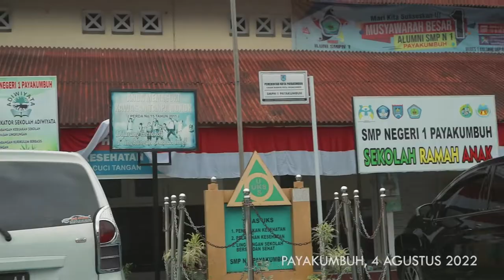WIMBRAYARDI - PROGRAM PENGEMBANGAN PRODUK UNGGULAN DAERAH (PPPUD) 2022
PROGRAM PENGEMBANGAN PRODUK UNGGULAN DAERAH (PPPUD) TAHUN 2022

Judul : Kolaborasi sebuah Proses Budaya Lokal menjadi Seni pertunjukan bagi Sekolah Menengah Pertama dalam menghidupkan Wisata Budaya Kota Payakumbuh

Tim PPPUD : Drs. Wimbrayardi, M.Sn.
Anggota : Harisnal Hadi, M.Pd. & Irdhan Epria Darma Putra, M.Pd.

Instruktur :
Olan Yogha Pratama, M.Pd. @olanyogha3983
Uswatul Hakim, M.Pd. @uswatulhakim
Afri Dino, S.Pd. @dinoafrino6791
Eka Febrio Aryandi, S.Pd.

Media Cetak & Elektronik : Novrizal, M.Pd.
Photo : Ricky Nanda Soferry, S.Pd. @CunkproMotovlog
Video & Edit Video :Jonai Juanda, S.Pd. @JitumMedim
Driver : Irwan Z.

Sekolah Mitra :
SMPN 1 PAYAKUMBUH
SMP N 4 PAYAKUMBUH
SMPN 6 PAYAKUMBUH

Lokasi Acara : KISAI AGRO Café & Resto

🙏 TERIMA KASIH 🙏